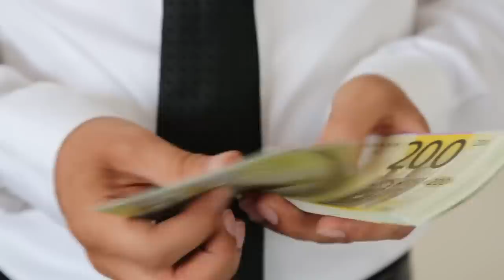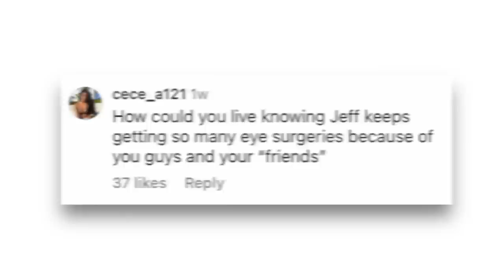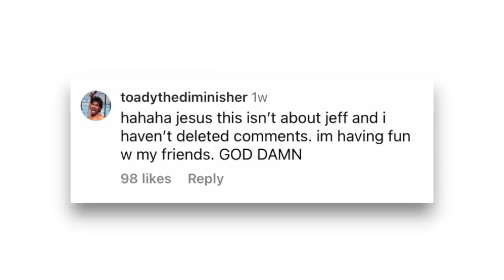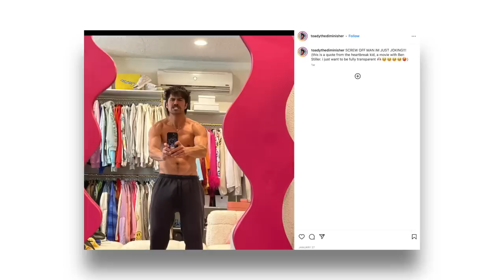Jeff Wittek DRAGS The Vlog Squad...